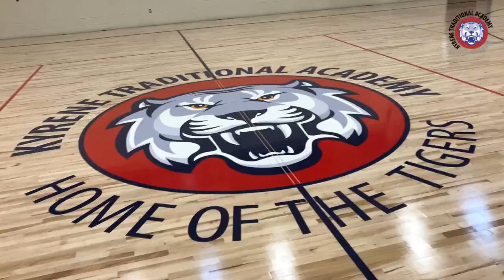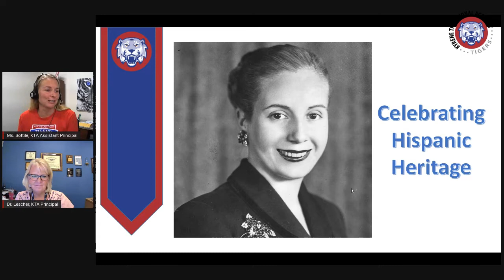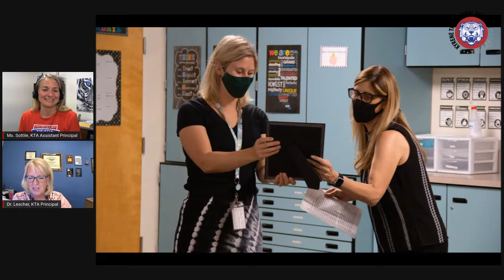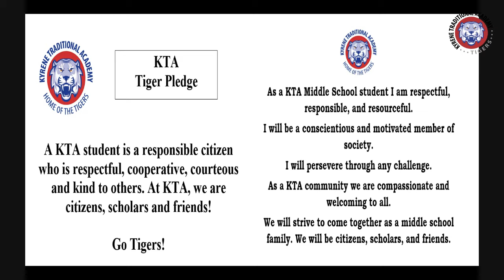KTA Announcements - Tuesday, October 12, 2021